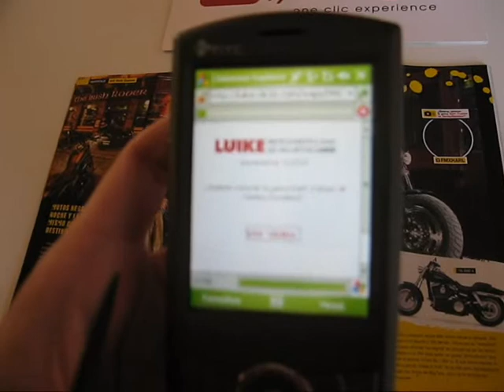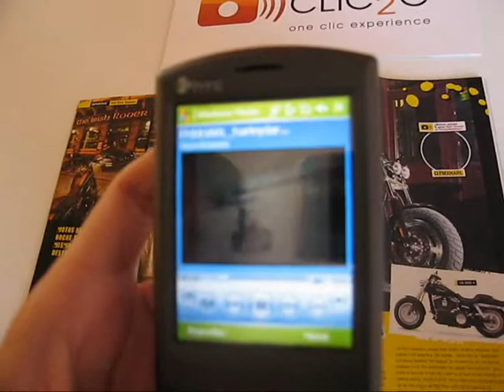New TEXT2C version for Windows Mobile